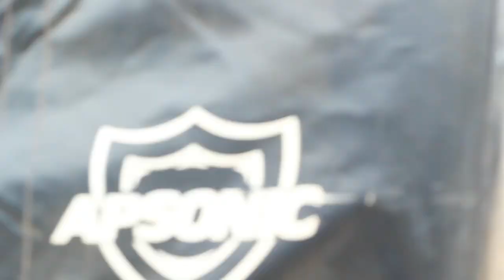StreetTalks: Message For Ex and Song For Current Partner; This is Crazy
The Street Shared dangerous messages to their EX's and Wonderful Messages to their current partners. #2 will shock you

Kofy Jesse TV provides you with everything entertainment from Ghana's western and central regions. Ghana Politics for you, Election 2020 Campaign right here